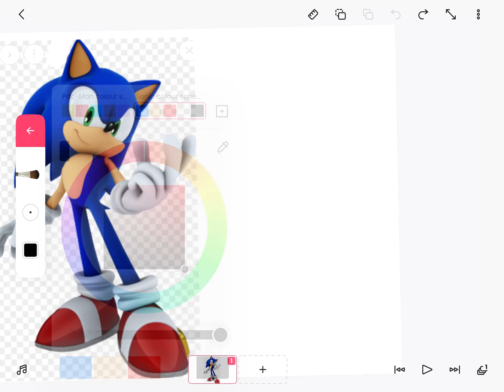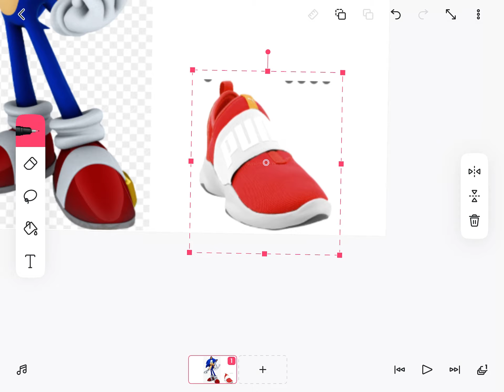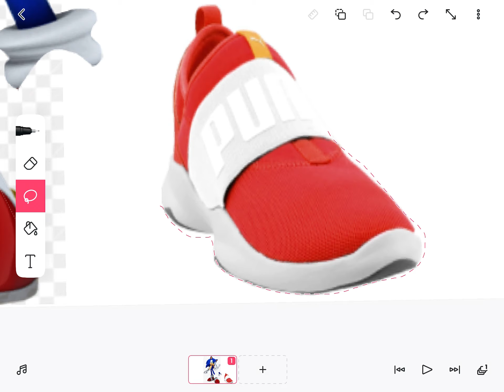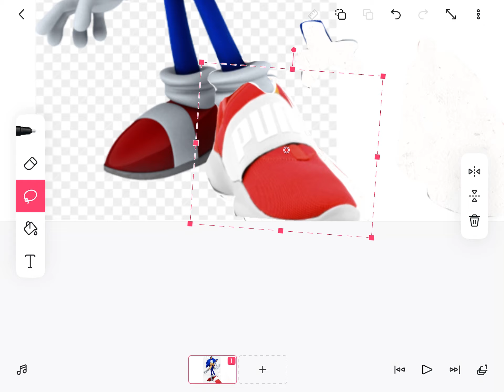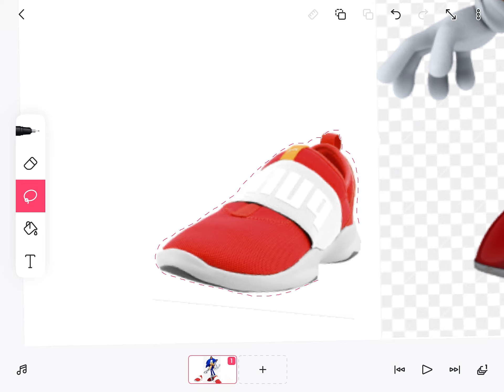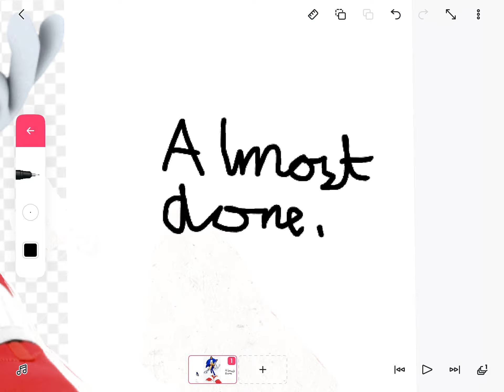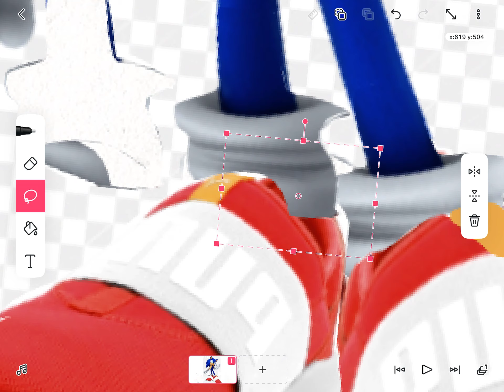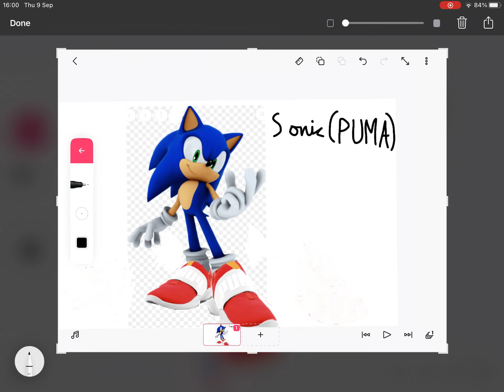SONIC THE HEDGEHOG EDIT: Puma Sonic (I,m back guys!)